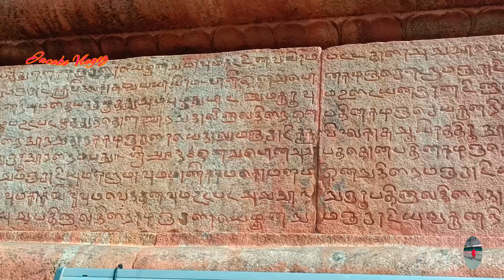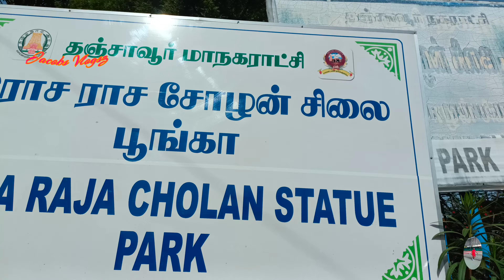നിഴൽ വീഴാത്ത ക്ഷേത്രഗോപുരനടയിൽ. തഞ്ചാവൂർ പെരിയ കോവിൽ.ബൃഹദീശ്വര ക്ഷേത്രം.ഏഴാമത്തെ വലിയഹിന്ദു ക്ഷേത്രം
Jacobs VIogsz
തഞ്ചാവൂർ ക്ഷേത്ര ചരിത്രം
     ചരിത്ര പുസ്തകങ്ങളിൽ എവിടെയോ കേട്ടു മറന്ന തമിഴ്നാടിന്റെ അന്നപാത്രം. ആദിദ്രാവിഡ കാലത്തെ അഭയാർത്ഥി കേന്ദ്രമായ തഞ്ചാവൂർ.ഇപ്പോൾ നാഡീ ജ്യോതിഷത്തിന് പേരുകേട്ട നാട്. തഞ്ചാവൂർ ബൊമ്മക്കും പ്രസിദ്ധം,തമിഴ് സിനിമയിലെ നിറസാന്നിധ്യം ആയ തഞ്ചാവൂർ. അങ്ങനെ അങ്ങനെ ഒരുപാട് സവിശേഷതകൾ ഉള്ള നാടാണ് തഞ്ചാവൂർ.തമിഴ്‌നാട്ടിൽ കാവേരി നദിയുടെ തീരത്ത് സ്ഥിതി ചെയ്യുന്ന ഒരു പട്ടണമാണ്‌ എന്ന് പല ഹിസ്റ്ററികളിലും കാണാമെങ്കിലും തഞ്ചാവൂർ സ്ഥിതി ചെയ്യുന്നത് കാവേരിയിൽ നിന്നും ഏതാണ്ട് 15 കിലോമീറ്റർ അകലെയാണ്.ഇന്നത്തെ തഞ്ചാവൂർ ജില്ല “തമിഴ്‌നാടിന്റെ അന്നപാത്രം“ എന്നാണ് അറിയപ്പെടുന്നത്. രാജരാജേശ്വരക്ഷേത്രം അഥവാ ബൃഹദീശ്വരക്ഷേത്രത്തെ ചുറ്റി വളർന്നു വന്ന ഒരു നഗരമാണ്‌ തഞ്ചാവൂർ. തഞ്ചൈ എന്നാൽ അഭയാർത്ഥി എന്നാണർത്ഥം. ആദിദ്രാവിഡ കാലത്ത് വടക്കേ ഇന്ത്യയിൽ നിന്നോ ശ്രീലങ്ക,പോളിനേഷ്യൻ ദ്വീപുകളിൽ നിന്നോ എത്തിയ അഭയാർത്ഥികൾ കുടിപാർത്ത ഒരു സ്ഥലമാണിത്.ഇവർ സിന്ധു നദീ തടങ്ങളിൽ നിന്നും പാലായനം ചെയ്തവരുമാകാമെന്നും ചില ചരിത്രകാരന്മാർ കരുതുന്നു. അപ്രകാരം ഈ ഗ്രാമത്തിന്റെ പരമപ്രധാനിയായിരുന്ന തഞ്ചയുടയോർ എന്ന സന്യാസിവര്യന്റെ പ്രതിഷ്ഠയായിരുന്ന തഞ്ചയുടയോർ പെരിയകോയിൽ ആണ് ഇന്നത്തെ ബൃഹദീശ്വര ക്ഷേത്രം.തഞ്ചനൻ എന്ന അസുരൻ പണ്ടു ഈ നഗരത്തിൽ നാശ നഷ്ടങ്ങൾ സൃഷ്ടിക്കുകയും അവസാനം ശ്രീ ആനന്ദവല്ലി ദേവിയും നീലമേഘ പെരുമാളും (വിഷ്ണു) ചേർന്നു വധിക്കുകയും ചെയ്തു. മരിക്കുന്നതിനു മുൻപ്‌ ഈ അസുരൻ നഗരം പുന:സൃഷ്ടിക്കുമ്പോൾ തന്റെ പേരു നൽകണമെന്നു യാചിക്കുകയും കരുണതോന്നിയ ദൈവങ്ങൾ അതനുവദിച്ചു നൽകുകയും അങ്ങനെ നഗര‍ത്തിനു ആ പേരു നൽകുകയും ചെയ്തു എന്നും ഐതിഹ്യങ്ങൾ പ്രചാരമുണ്ട്. എന്തായാലും
ഈ നഗരം പ്രസിദ്ധമായതു ചോള രാജാക്കന്മാരുടെ ഭരണകാലത്താണ്.
എ.ഡി848 ൽ വിജയലായ ചോള൯ തഞ്ചാവൂർ പിടിച്ചടക്കി ചോളസാമ്രാജ്യത്തിന് അടിത്തറയിട്ടു എന്നു കരുതപ്പെടുന്നു.രാജരാജചോള൯ ക്രി.വർഷം 985 മുതൽ 1013 വരെയാണു ഭരിച്ചിരുന്നത്. അദ്ദേഹമാണു തഞ്ചാവൂരിലെ അത്യാകർഷകമായ ബൃഹദ്ദേശ്വര ക്ഷേത്രം പണികഴിപ്പിച്ചത്. ദക്ഷിണേന്ത്യയിലെ എറ്റവും ഉയരം കൂടിയ ഈ ക്ഷേത്രത്തിനു 216 അടി ഉയരവും 14 നിലകളുമുണ്ട്‌. 12 വ൪‍ഷം കൊണ്ടാണിതിന്റെ പണി തീർന്നത്. ക്ഷേത്രചുവരുകളിലെ കൊത്തുപണികളിലും മറ്റും ചോളരാജാക്കന്മാ൪ നടത്തിയ യുദ്ധങ്ങളിലെ വീരസാഹസികപോരാട്ടങ്ങളും അവരുടെ കുടുംബപരമ്പരയും കൊത്തി വച്ചിട്ടുണ്ട്.ഭീമാകാരമായ മുഖമണ്ഡപം കടന്നാൽ കേരളാന്തക മണ്ഡപമായി കേരള നാട്ടുകാരനായ ഭാസ്കര രവിവർമ്മനെ പരാജയപ്പെടുത്തിയതിൻ്റെ ഓർമ്മക്കായിട്ടാണ് കേരളാന്തകമണ്ഡപം, കേരള കാന്തൻ തിരുവസൽ എന്ന് പറയും,അതു കഴിഞ്ഞ് ഈ ക്ഷേത്രത്തെ ഉന്നതിയിലേക്ക് നയിച്ച രാജരാജ ചോളൻ്റെ സ്മരണാർത്ഥം രാജ രാജ തിരുവസൽ എന്ന മണ്ഡപവും കഴിഞ്ഞാൽ നടുമുറ്റം ആയി. നേരേ മുന്നിലായി നാല് മിറ്റർ ഉയരവും അത്ര തന്നെ നീളവും ഉള്ള നന്തികേശ പ്രതിഷ്ഠ കാണാം ഒറ്റ കല്ലിലാണ് ഉണ്ടാക്കിയിരിക്കുന്നത്, ഇത്ര വലിയ കല്ല് എവിടുന്നു എങ്ങിനെ ഇവിടെ എത്തിച്ചിട്ടുണ്ടാവും
നന്തി പ്രതിഷ്ഠക്ക് ശേഷം നേരേ മുന്നിലായി വിമാന ഗോപുരം കാണാം. കാലത്തെ അതിജീവിച്ച് നിൽക്കുന്ന വിമാന ഗോപുരത്തിനകത്താണ്
ബൃഹതീശ്വരൻ
തഞ്ചാവൂരുകാർക്ക് പെരിയുടയോർ.
ശിവലിംഗ രൂപത്തിലാണ് പ്രതിഷ്ഠ, 13 അടിയാണ് ഇതിൻ്റെ ഉയരം. അത്ഭുതപ്പെടുത്തിയത് കല്ലല്ലാതെ മറ്റൊന്നും ഉപയോഗിക്കാതെയാണ് ഇതിൻ്റെയെല്ലാം നിർമ്മാണം.കല്ലെന്ന് വെച്ചാൽ എജ്ജാതി കല്ല്.. എല്ലാ ഗോപുരങ്ങളും ശിൽപങ്ങളാൽ സമ്പന്നമാണ് ജീവൻ തുടിക്കുന്ന ശിൽപ്പങ്ങൾ അതിൽ വിമാന ഗോപുരമാണ് ഏറ്റവും വലുതും കൂടുതൽ ശിലാ ശിൽപ്പങ്ങൾ ഉള്ളതും, വിമാനഗോപുരം എന്ന് പറയപ്പെടുന്നത് ഏറ്റവും മുകളിലായി വൃത്താകൃതിയിൽ ഒരു മകുടം സ്ഥാപിച്ചിട്ടുണ്ട് ഇതിനെ വിമാനം എന്ന് വിളിക്കുന്നു, ഇതിൻ്റെ നിഴൽ ഒരിക്കലും നിലത്ത് കാണാൻ കഴിയില്ല എന്നാണ് പറയപ്പെടുന്നത്. ഓരോ ഭാഗത്തും ഉപ ക്ഷേത്രങ്ങൾ ഉണ്ട് എല്ലാം ഒന്നിനൊന്ന് ഗംഭിരം എതാണ് കൂടുതൽ ഭംഗി എന്ന് വേർതിരിക്കാനാവില്ല. ഒരു വശത്ത് പാർവ്വതീ മണ്ഡപവും ഉണ്ട്, വലം വെച്ച് ഇടത് ഭാഗത്ത് എത്തിയപ്പോൾ ഓവും ഒറ്റക്കലിൽ തീർത്ത സോമസൂത്രവും ഉണ്ട്, ഓവിലൂടെ ശിവലിംഗത്തെ കുളിപ്പിച്ച ജലം ധാരയായി ഒഴുകുന്നു, അതിനടുത്തായി കൺമഷി കറുപ്പുള്ള ഒറ്റക്കല്ലിൽ തീർത്ത ചെറു ശിൽപ്പങ്ങൾ കണ്ടു, അമ്പരപ്പിക്കുന്ന പ്രത്യേകത ശിൽപ്പം വലുതാണെങ്കിലും ചെറുതാണെങ്കിലും അതിന്റെ പൂർണ്ണത ഒന്നു തന്നെ.
 തമിഴ്നാട്ടിലെ തഞ്ചാവൂർ ജില്ലയിലെ ക്ഷേത്രത്തിലേക്കെത്താൻ കേരളത്തിൽ നിന്നും റോഡ് മാർഗ്ഗം പൊള്ളാച്ചി, കരൂർ, ട്രിച്ചി വഴി പോകാം, കേരളത്തിൽ നിന്നും ട്രെയിൻ ഒരെണ്ണമേയുള്ളു. റെയിൽവേ സ്റ്റേഷനിൽ നിന്നും, ബസ് സ്റ്റാൻ്റിൽ നിന്നും ഒന്നര കിലോമീറ്റർ ദൂരമേയുള്ളു ഇവിടേക്ക്.
           ഷിജു. സഞ്ചാരി
ജേക്കബ്സ് വ്ളോഗ്സ്.